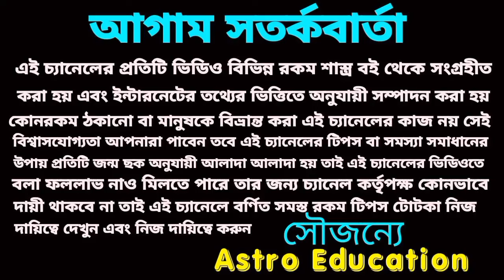10 September 2024 এই ৬টি রাশির মহা অর্থপ্রাপ্তি!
আগামীকাল মঙ্গলবার এর দৈনিক রাশিফল এর ভিডিও কেমন যাবে বিস্তারিত আলোচনা